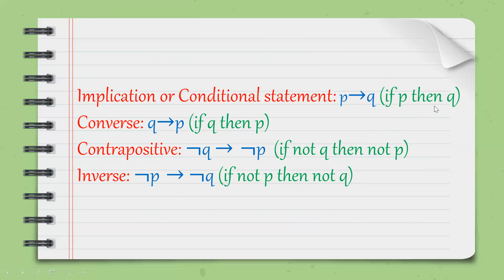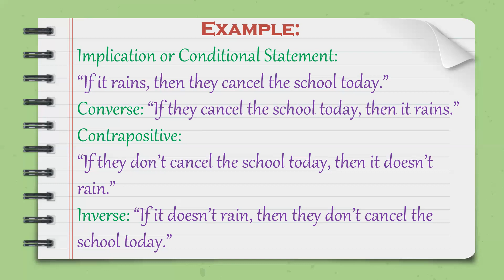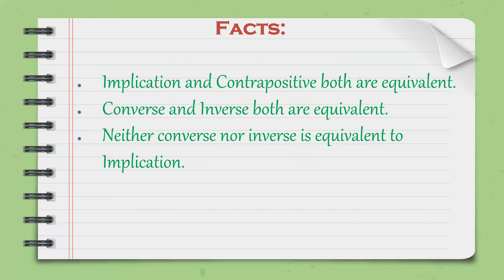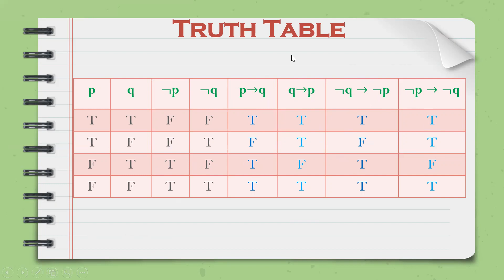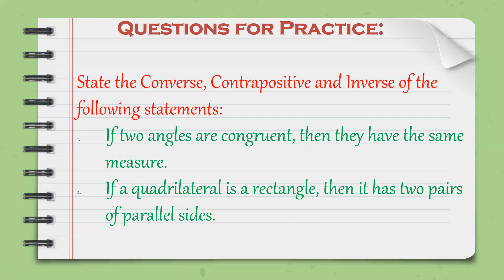DISCRETE MATHEMATICS CLASS-09 (Converse, Contrapositive & Inverse)